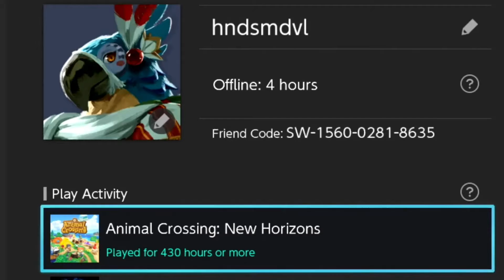Maybe 10 months is TOO long? - Animal Crossing: New Horizons Revisited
I haven't played Animal Crossing: New Horizons since NOVEMBER of 2021..

Weeds, cockroaches, video game references and some memes sprinkled in-between. Let's see what type of shenanigans are going on in my island and if it held up better than how I remembered it.